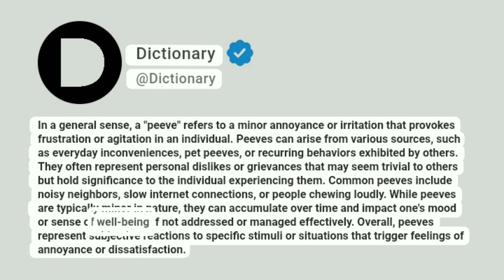Peeve Meaning In English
In a general sense, a "peeve" refers to a minor annoyance or irritation that provokes frustration or agitation in an individual. Peeves can arise from various sources, such as everyday inconveniences, pet peeves, or recurring behaviors exhibited by others. They often represent personal dislikes or grievances that may seem trivial to others but hold significance to the individual experiencing them. Common peeves include noisy neighbors, slow internet connections, or people chewing loudly. While peeves are typically minor in nature, they can accumulate over time and impact one's mood or sense of well-being if not addressed or managed effectively. Overall, peeves represent subjective reactions to specific stimuli or situations that trigger feelings of annoyance or dissatisfaction.